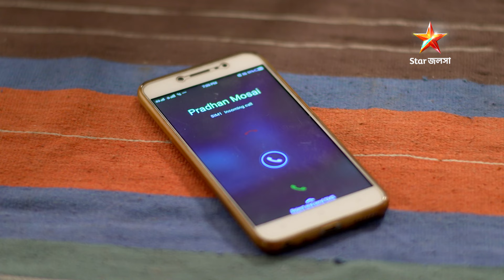Full Story | Sandhyatara | Episode 193 | Part A